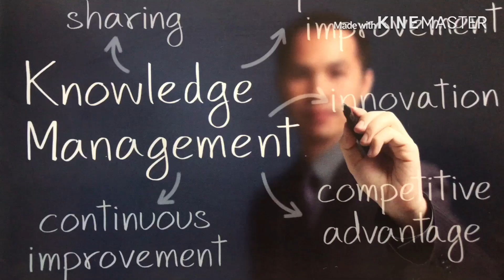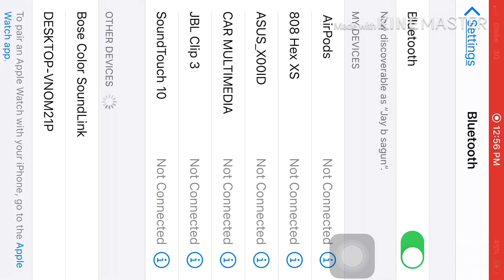Bose bluetooth speaker repair d.i.y.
bose soundlink repair tips